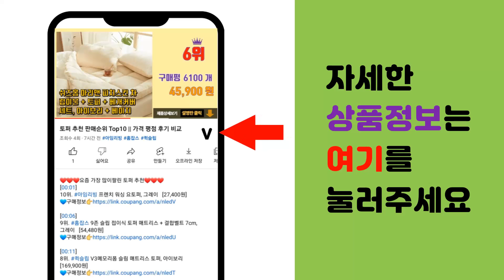외장하드추천 추천 판매순위 Top10 || 가격 평점 후기 비교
❤️❤️❤️요즘 가장 많이팔린 외장하드추천 추천❤️❤️❤️

[00:01]
10위. WD Black P10 휴대용 외장하드, 2TB, 블랙 [125,000원]

[00:06]
9위. WD My Passport 휴대용 외장하드 + 파우치, 4TB, 블랙 [159,000원]

[00:11]
8위. 도시바 CANVIO BASICS 3 외장하드, 1TB, 블랙 [70,990원]

[00:16]
7위. 비잽 외장하드 USB3.0 BZ33, 1TB, 화이트 [54,150원]

[00:21]
6위. 도시바 칸비오 외장하드 어드밴스 2세대 + 파우치 세트, 2TB, 제트 블랙 [102,460원]

[00:26]
5위. WD My Passport 휴대용 외장하드 + 파우치, 2TB, 블랙 [109,900원]

[00:31]
4위. WD My Passport 휴대용 외장하드 + 파우치, 5TB, 레드 [179,000원]

[00:36]
3위. 씨게이트 외장하드 Expansion 1TB STKM1000400+데이터복구+파우치, 블랙 [84,010원]

[00:41]
2위. 씨게이트 ONE TOUCH 외장하드 + 파우치, 2TB, Black [115,900원]

[00:46]
1위. 씨게이트 ONE TOUCH HDD 외장하드 + 파우치, 4TB, Black [169,900원]